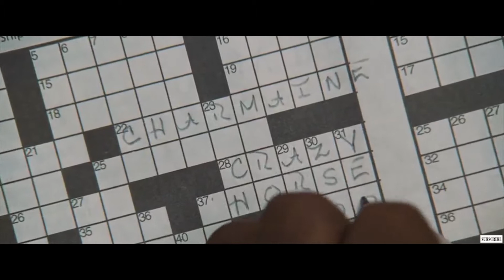OCEANS ELEVEN I Reconnaissance Casino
OCEANS ELEVEN

Danny Ocean and his ten accomplices plan to rob three Las Vegas casinos simultaneously.
Director: Steven Soderbergh
Writers: George Clayton Johnson, Jack Golden Russell
Stars:  George Clooney, Brad Pitt, Julia Roberts

COPYRIGHT @ Village Roadshow Prod., Jerry Weintraub Productions 2001